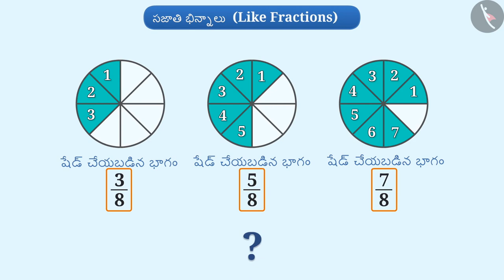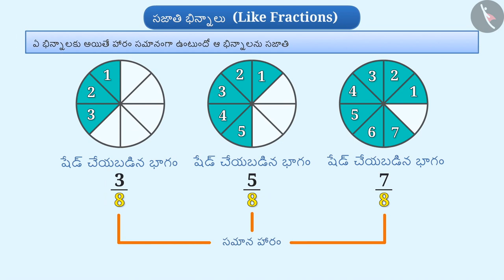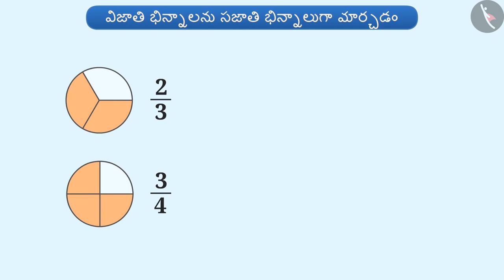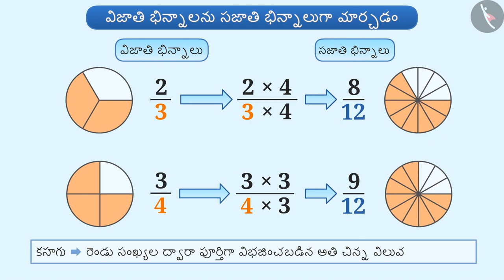సజాతి మరియు విజాతి భిన్నాలు|Part 1/3|Like and Unlike fractions|Telugu|Class 6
"సజాతి మరియు విజాతి భిన్నాలు|Part 1/3|Like and Unlike fractions|Telugu|Class 6 | భిన్నాలు | कक्षा 6 | NCERT | భిన్నాలు

Addition and subtraction of fractions | Fractions | Grade 6 | NCERT | Fractions

Welcome to part 1 of Like and Unlike fractions. In this video, we will discuss the concept of Like and Unlike fractions.